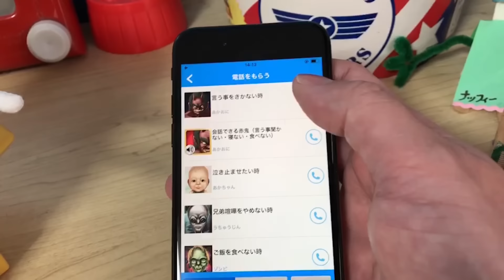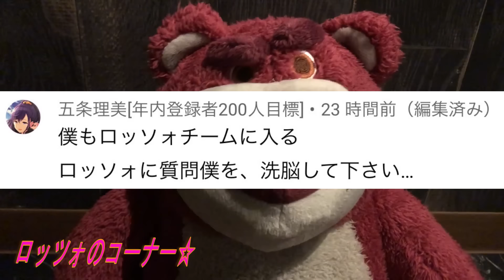【恐怖映像】鬼電話アプリをやったら本当に鬼が来てここちゃんが連れていかれました…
まさかの本物のおにが…

ものまね
声まね
しゅん